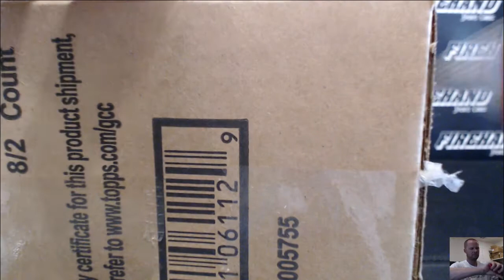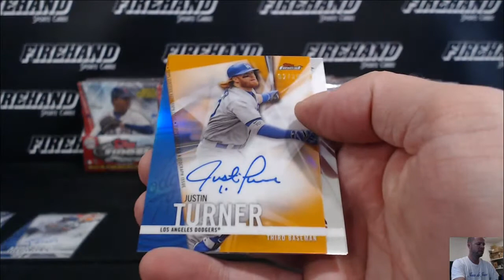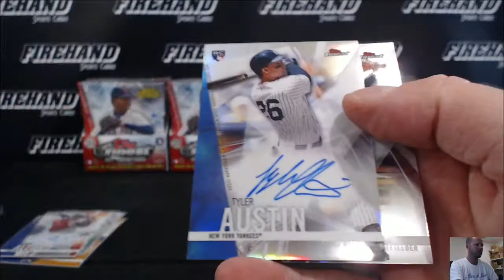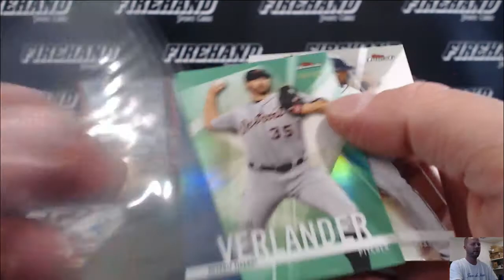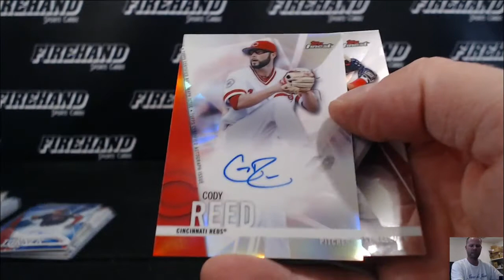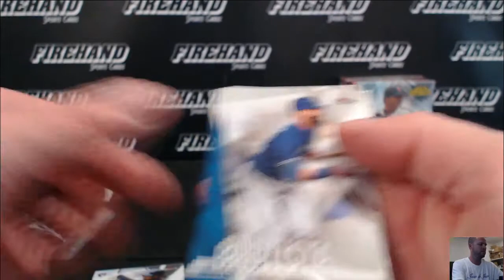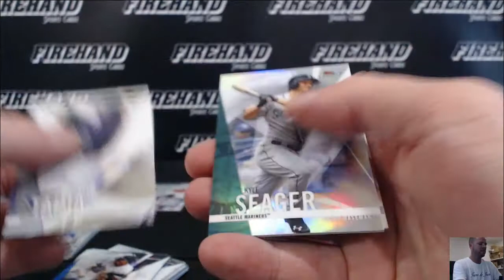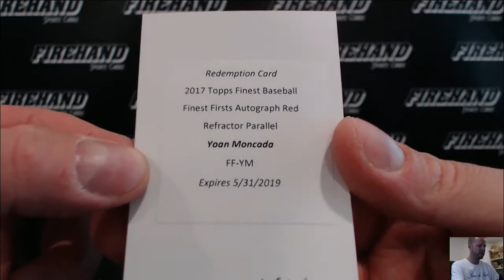2017 Topps Finest Baseball 8 Box Case Break Random Teams #3 ~ 6/7/17